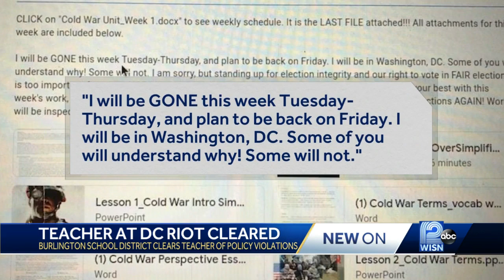Burlington teacher at Capitol riot cleared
A Burlington social studies teacher on leave after the riot at the U.S. Capitol will be allowed back in the classroom.